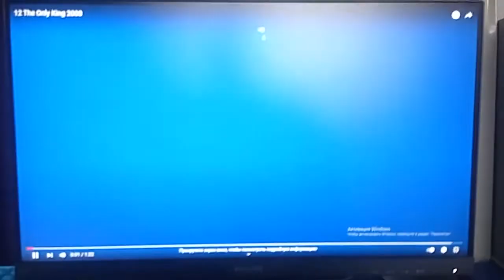Walt Disney Pictures (2000) 12 The Only King